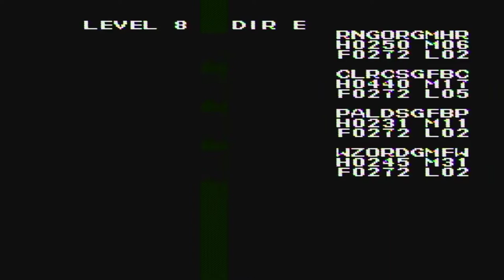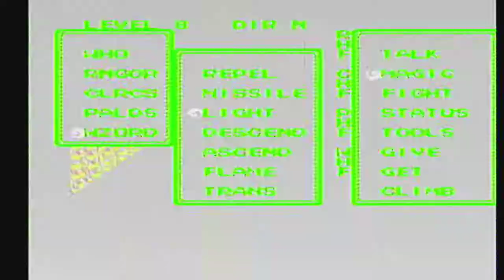Ultima III: Exodus [NES XLP] ep 16: The Serpent's Riddle pt 10